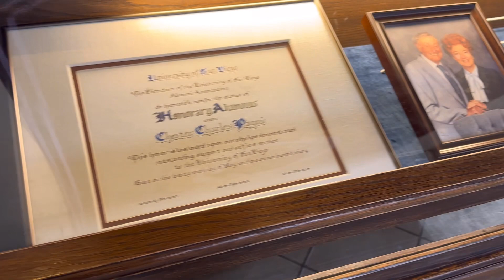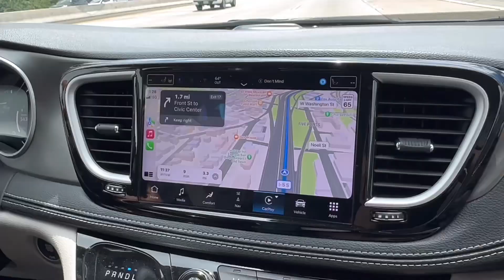🎓 Bruce Tukuafu receives his Master’s Degree 👨🏽‍🎓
We drove out to San Diego the next day to attend our nephew Bruce Tukuafu’s graduation with a Masters Degree in Cyber Security Engineering from the University of San Diego School of Engineering.  It’s so fulfilling to see him excel along with his growing family and his wonderful wife Tina and daughter Matila by his side to support him! We love this family! Congratulations @T3bytheSea